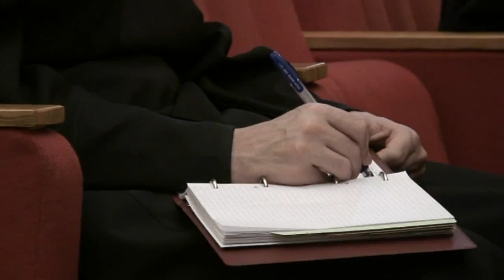А.И.Осипов.Как можно отсрочить конец мира?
Полные лекции профессора А.И.Осипова вы можете найти на ютуб канале